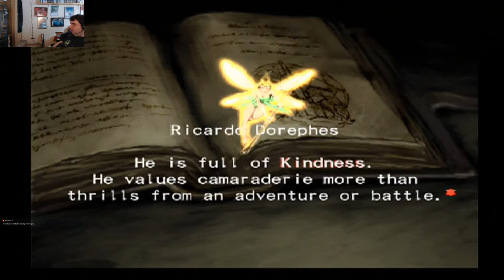Let's Play Wizardry Tale of the Forsaken Land: Part 2 - Touring the Town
We make our way through our new home.